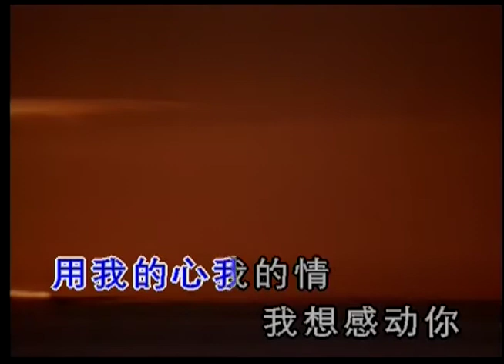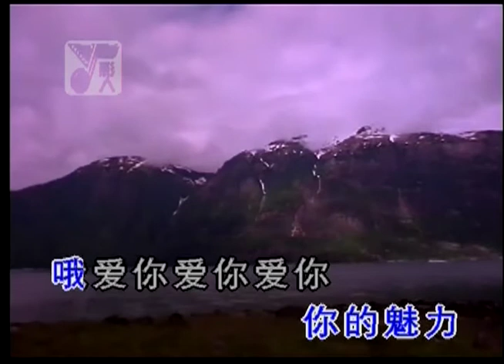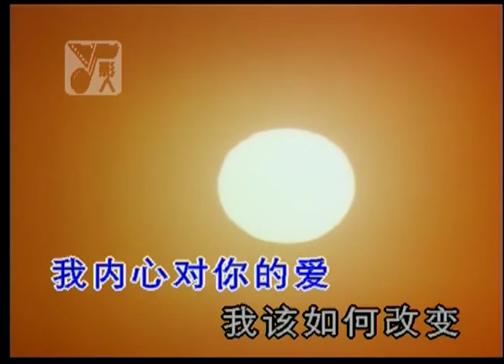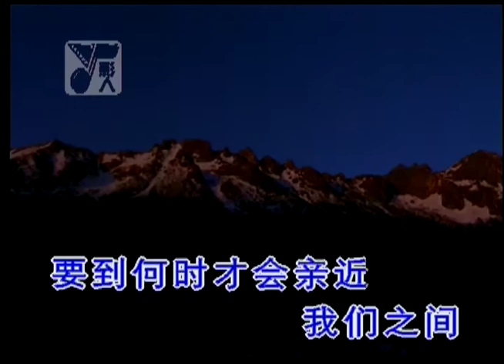潘美辰 (Pan Mei Chen): 用我的心我的情感动你 (KTV 伴唱版)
用我的心我的情感动你
Follow 潘美辰 (Pan Mei Chen)